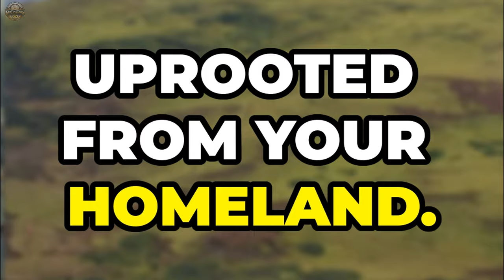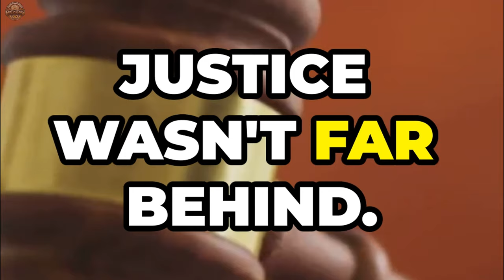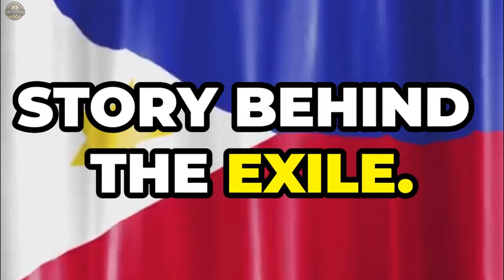Hidden Truths and Historical Story of Marcos Sr.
Delve deep into the lesser-known aspects of Ferdinand Marcos Sr.'s life, legacy, and leadership. This video explores untold stories, hidden truths, and provides a nuanced perspective on one of the most controversial figures in Philippine history. From his rise to power, martial law era, to the eventual downfall, we uncover the complexities of his rule and its lasting impact on the Philippines.

Join us as we navigate through historical accounts, eyewitness testimonies, and rare archival footage to bring you a comprehensive narrative that challenges conventional views. Whether you're a history enthusiast or simply curious about this significant chapter in Filipino history, this video offers valuable insights and thought-provoking discussions.